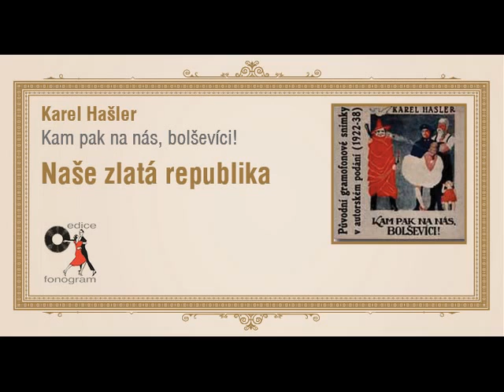Karel Hašler - Kampak na nás, bolševíci! - Naše zlatá republika